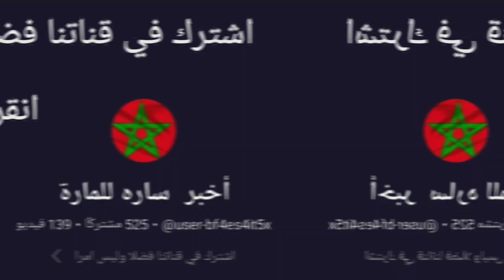منار سليمي سلات معاه هد الاستادة الجزائرية 😂